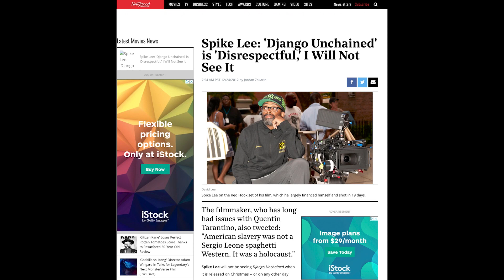Quentin Tarantino: Django Unchained - The Directors Series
THE DIRECTORS SERIES is an educational collection of video and text essays by filmmaker Cameron Beyl exploring the works of contemporary and classic film directors.

Cameron Beyl is the creator of The Directors Series and an award-winning filmmaker of narrative features, shorts, and music videos.

Want someone to show you how to survive and thrive in the film biz, then head over to Alex Ferrari's Indie Film Hustle

Special.tv empowers the creation and exchange of meaningful content by providing creators complete control of subscription pricing, content ownership, and
audience data. Join for free.